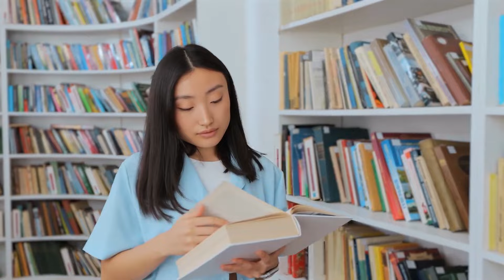THE LOVE MASHUP 2023 💗💗💗 Best Mashup of Arijit Singh, Jubin Nautiyal, Atif Aslam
➤ We want to express our heartfelt gratitude for choosing to spend your precious time watching our video.
➤ If you found our content enjoyable, we would be immensely grateful for your support:

Love cannot express the idea of music, while music may give an idea of love. – Hecto Berlioz.
Our channel incorporates legally licensed music to deliver the most entertaining experiences to our audience.